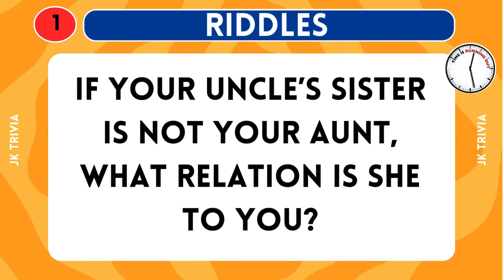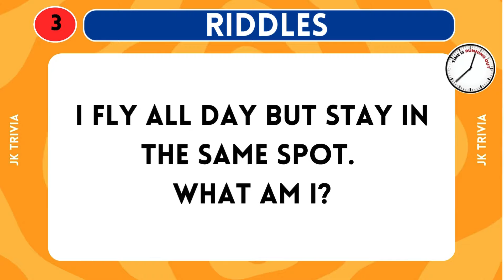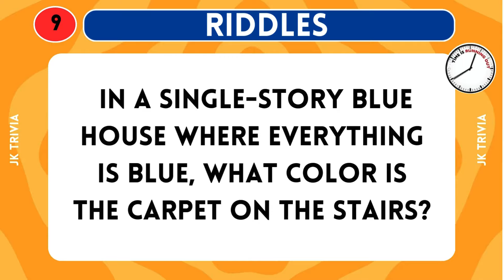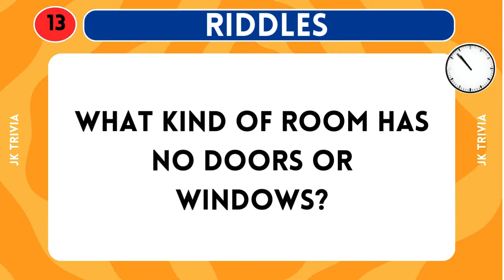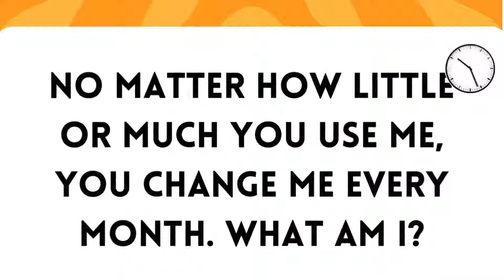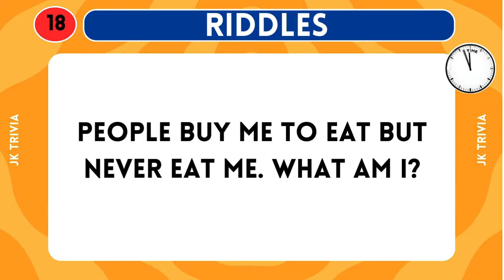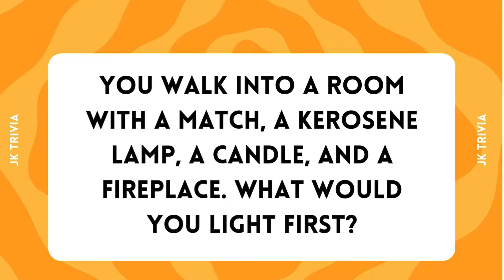🧩 ONLY A GENIUS CAN SOLVE THESE RIDDLES | 20 TRICKY RIDDLES THAT'LL STRETCH YOUR BRAIN 🧠 - PART 05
Welcome to our ultimate riddle challenge! In this video, we’ve lined up 20 brain-teasing riddles, starting with easy ones and building up to some truly tricky puzzles. Test your wits and see if you can solve them all! Perfect for kids, teens, and adults alike, this riddle challenge will keep your mind sharp and entertained. 🎉